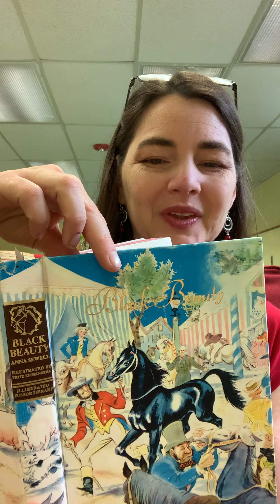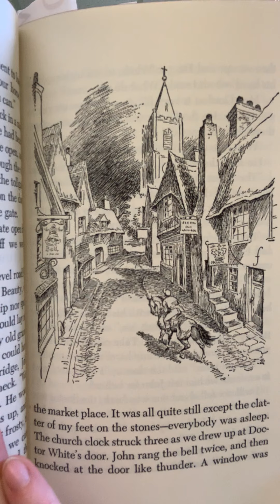Black Beauty - Chapters 17-18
Miss Erin's Chapter Book Story Time for Black Beauty - chapters 17-18.
John Manly moves on to other employment, and is replaced in the stable by Little Joe Green.  Then, John and Beauty race for the doctor to save the mistress' life, and Beauty gets sick himself as a result...